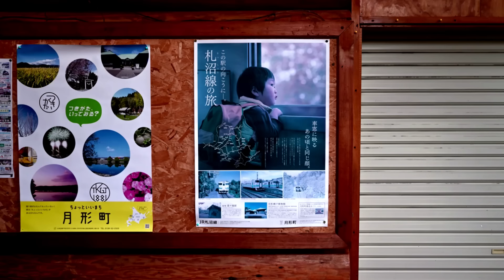【廃線跡】たった3年でこんなに変わりました。札沼線（北海道医療大学～新十津川）廃線跡、駅跡巡り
2023年11月に2020年に廃線になった北海道の札沼線（北海道医療大学～新十津川）の駅跡を巡ってきました。廃線時の全駅跡収録。廃線からまだ3年ですが、沿線の景色は随分変わってきています。駅舎やホームの撤去は着々と進んでおり、あの駅舎やあのホームも撤去され・・・。

動画で使用している過去の航空写真はこちらで閲覧できます。